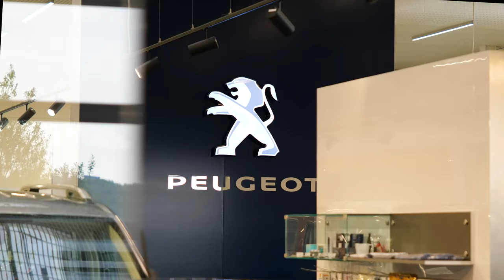Tandem + | Czestochowa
Znajdziesz nas na!

ʕ•ᴥ•ʔ